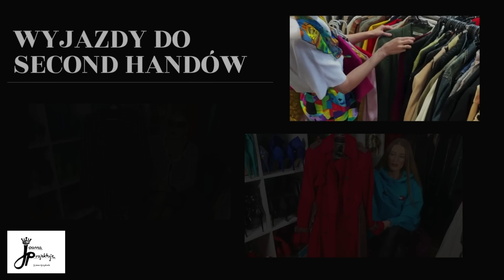JAK WYMYŚLIŁAM NOWY TREND W MODZIE❓CZTERY SUKIENKI... CZTERY HISTORIE👗 DIY 🤩 PRZERÓBKI ✂️ #569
Kochani, ten film jest dla mnie bardzo ważny i szczególny, bo dzielę się w nim, z Wami moją pasją do przeróbek. Każda rzecz dostała ode mnie drugie życie. Najbardziej jestem zadowolona z paska, który powstał niechcący. Jest niepowtarzalny i piękny. Mam co do niego mnóstwo planów i niekończących się wizji. Jestem dzisiaj w raju, który nazywa się moja głowa, serce i dusza.
Miłego oglądania❤️
Mile widziane są również łapki w górę i komentarze. Pozdrawiam Was :)